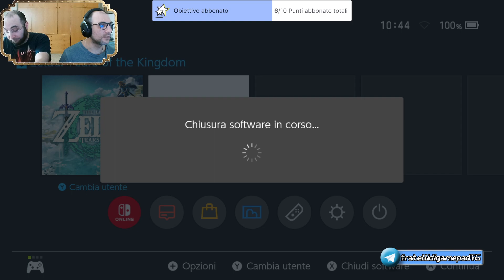[TOZ: Tears of Kingdom] Dentro l'abisso - FINALE/RECESIONE